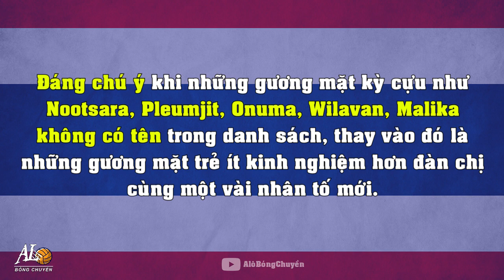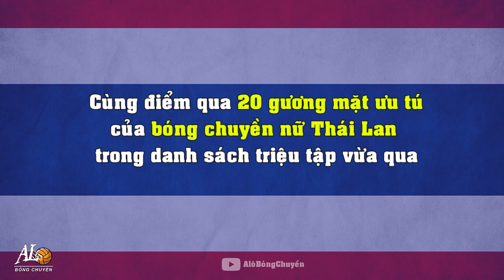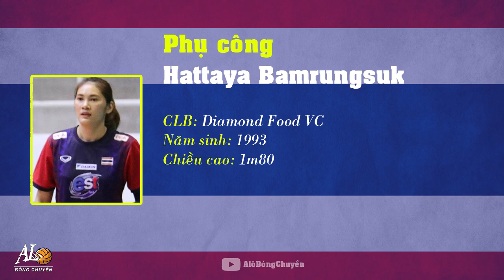THÁI LAN TẬP TRUNG ĐỘI 20 VĐV TUYỂN NỮ HƯỚNG ĐẾN OLYMPIC PARIS 2024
Ngày 15/4 vừa qua, sau khi kết thúc giải bóng chuyền VĐQG Thái Lan, Hiệp hội bóng chuyền Thái Lan đã đưa ra danh sách 20 VĐV tập trung đội tuyển nữ bóng chuyền quốc gia Thái Lan thi đấu trong năm 2021, trước mắt là giải Volleyball Nations League (VNL) diễn ra ở Rimini (Ý) từ ngày 25/5 đến 20/6/2021. Sau đó là giải Vô địch bóng chuyền nữ châu Á 2021 ở Trung Quốc vào tháng 10.

Đáng chú ý, trong danh sách này không có những cái tên kỳ cựu như chuyền hai Nootsara Tomkom, phụ công Pleumjit Thinkaow, chủ công Onuma Sittirak, đối chuyền Malika Kanthong, chủ công Wilavan Apinyapong hay libero Piyanut Pannoy. Được biết, bóng chuyền Thái Lan đang tạo cơ hội cho các VĐV trẻ còn ít kinh nghiệm thi đấu được trải nghiệm các giải đấu tầm cỡ thế giới, qua đó tích lũy kinh nghiệm và tìm ra những nhân tố nổi bật để thay thế các đàn chị trong tương lai, trước mắt là hướng đến Vòng loại Olympic Paris 2024.

Dù không tham dự 2 giải đấu trên, nhưng những cái tên kỳ cựu ở trên vẫn có thể xuất hiện tại kỳ SEA Games 31 ở Việt Nam vào cuối năm. Đây có thể là kỳ SEA Games cuối cùng của những VĐV thế hệ vàng bóng chuyền Thái Lan.

Danh sách 20 VĐV tuyển nữ Thái Lan
Setter: Pornpun Guedpard, Tichaya Boonlert, Suphatcha Khamtrareaksa
Libero: Supattra Pairoj, Yupa Sanitklang & Jidapa Nahuanong
Opposite: Pimpichaya Kokram & Thanacha Sooksod
OutsideSpiker: Chatchu-on Moksri, Ajcharaporn Kongyot, Kuttika Kaewpin, Wipawee Srithong & Sasipaporn Janthawisut
MiddleBlocker: Thatdao Nuekjang, Kaewkalaya Kamulthala, Hattaya Bamrungsuk, Chitaporn Kamlangmak, Tichakorn Boonlert, Jarasporn Bundasak & Hathairat Jarat

© Bản quyền thuộc kênh Alô Bóng Chuyền. Vui lòng không reup!